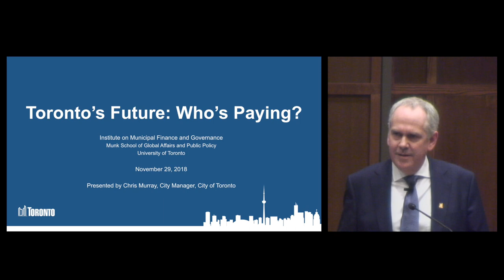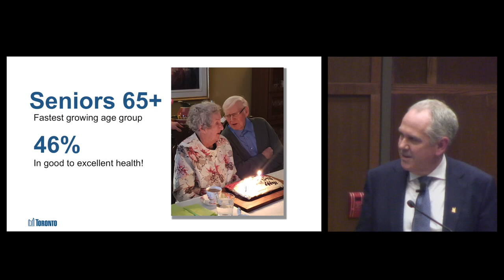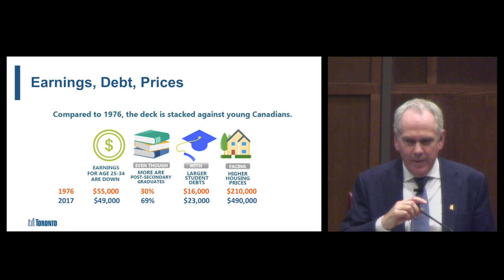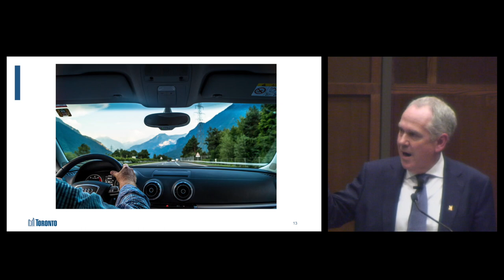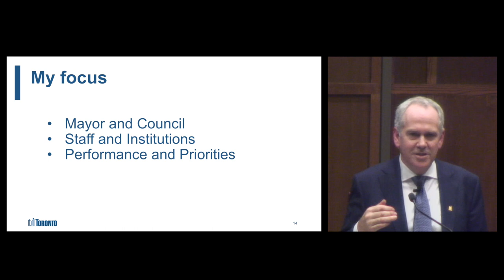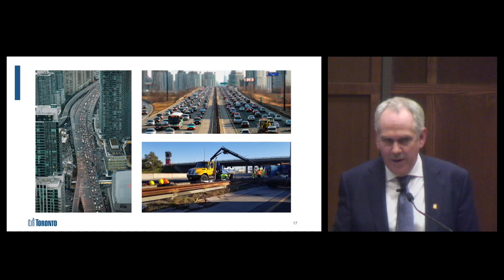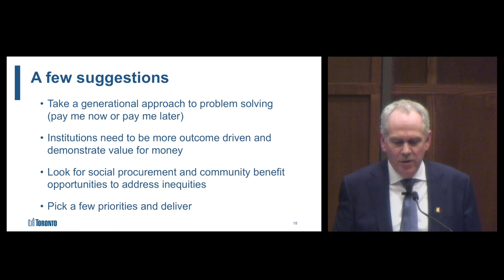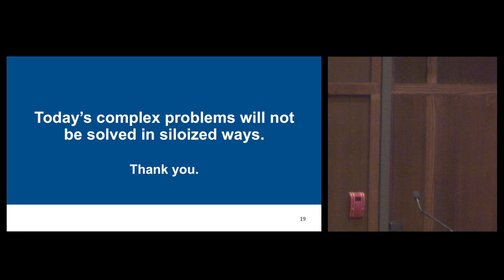IMFG Event - Toronto’s Future: Who’s Paying? The 7th Annual IMFG Toronto City Manager’s Address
Chris Murray, Toronto’s new City Manager, is a former planner who thinks of the future in terms of decades, not years. In his address, Toronto’s Future: Who’s Paying?, he discussed the “elephant in the room” when it comes to municipal government: what kind of city are we leaving behind for future generations? He considered how intergenerational equity should shape our future, made the point that complex problems cannot be solved by single institutions, and explored why coordinated action is required to move forward.